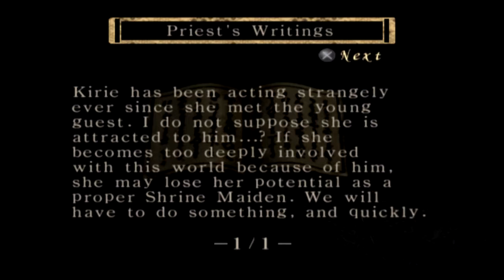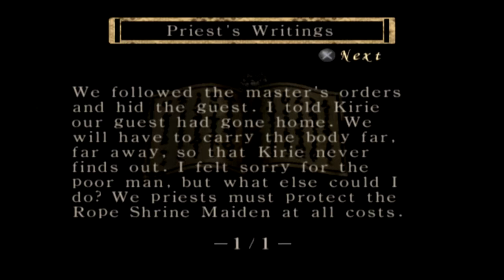Let's play Fatal Frame: Part 14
In this episode we work to collect the four emblems of the Priests in order to open the Moon Well. However doing us requires us to battle and seal each of the four Priests and they are vicious headless cheating meanies.

Content Warnings: Ghosts, jump scares, body horror, strangulation, decapitation, murder, insanity.